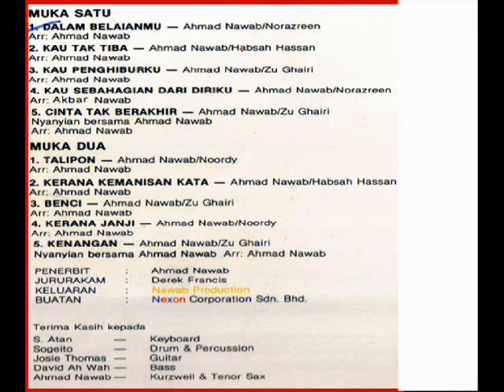zu ghairi _ kau tak tiba (1986)